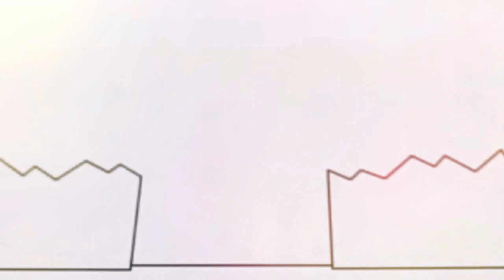Копія відео Копія відео Копія відео Bruno The Great Original Wake Me Up Instrumental 720 X